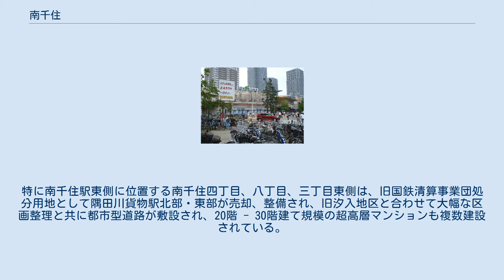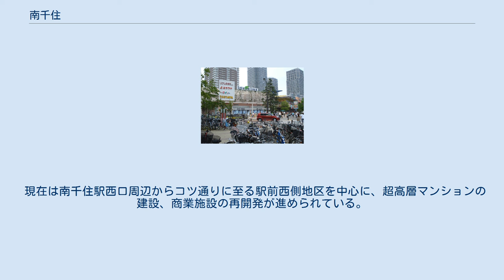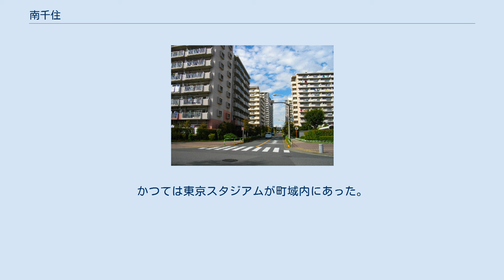南千住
日本 」 東京都 」 荒川区 」 南千住 南千住（みなみせんじゅ）は、東京都荒川区の町名。
現行行政地名は南千住一丁目から南千住八丁目。
 東西に長い菱形をした荒川区の頂角に当たる最東端に位置する。
町域内は住宅街やマンション街となっており、中央部にJR常磐線・東京メトロ日比谷線・首都圏新都市鉄道つくばエクスプレス南千住駅がある。
 また、荒川区東縁を流れる隅田川に北および東を接する。
対岸の足立区とは千住大橋と千住汐入大橋、墨田区とは水神大橋と白鬚橋の4本の橋梁で連絡されている。
 東は隅田川を挟んで墨田区堤通、西は荒川・東日暮里、南は台東区橋場・清川・日本堤・千束、北は足立区千住緑町・千住橋戸町・千住関屋町・千住曙町とそれぞれ接している。
 住宅地の地価は、2017年（平成29年）1月1日の公示地価によれば、南千住7-29-11 の地点で36万1000円/m2となっている。
 南千住は江戸時代における日光街道の宿場町である千住宿を起源としている。
隅田川以北の宿場が拡大し、万治3年（1660年）に千住大橋南側の小塚原町（こづかはらまち）・中村町（なかむらまち）が宿場に加えられ、以来南宿（下宿）と呼ばれた。
 かつて江戸時代から明治初期には、小塚原刑場という処刑場（仕置場）があり、20万人余の罪人がここで刑を執行されたという（延命寺内掲示板による）。
刑場跡は、現在の南千住駅の西側、常磐線と日比谷線の線路に挟まれる場所にある延命寺内に位置する。
 また、隅田川が弓のように大きく東側に張り出した地形に存在していたかつての南千住汐入（現在の南千住四丁目、八丁目、三丁目東側）は、明治時代以降、隅田川の舟運と鉄道貨物基地の陸運を接続する物流の要所のひとつであり、「大日本紡績（ニチボウ、現・ユニチカ）」と「鐘淵紡績（カネボウ）」の2大工場が立地する、工業の町としても発展した。
多くの店で安く提供されているモツ煮込みや、「ぼったら」と呼ばれる南千住風もんじゃ焼きで知られる。
 ちなみに、南千住駅南側の泪橋交差点を中心に山谷と呼ばれる地域があり、かつては木賃宿が立ち並ぶ労務者の街として知られ、現在も簡易宿泊施設（通称：ドヤ）が少なからず存在する。
 1976年10月25日、南千住8丁目の住宅密集地から火災。
死者、負傷者はいなかったものの木造住宅、アパートなど18棟が全半焼した。
 南千住八丁目の街並み 1987年（昭和62年）以降、南千住駅から旧汐入地区を中心とした大規模な再開発が開始され、現在も進行している。
特に南千住駅東側に位置する南千住四丁目、八丁目、三丁目東側は、旧国鉄清算事業団処分用地として隅田川貨物駅北部・東部が売却、整備され、旧汐入地区と合わせて大幅な区画整理と共に都市型道路が敷設され、20階 - 30階建て規模の超高層マンションも複数建設されている。
 南千住駅東口につながる補助322号沿いには、再開発事業の一環として開業したLaLaテラス南千住などの複合商業施設やロイヤルホームセンター南千住店が建設され、新興住宅市街地として賑わいを見せる。
またつくばエクスプレスの開業にともない、JR及び地下鉄南千住駅のリニューアルも実施され、南千住駅利用者の利便性と安全性が高まった。
さらに2007年（平成19年）には隅田川沿いに約13ヘクタールにも及ぶ東京都立汐入公園も整備されている。
 現在は南千住駅西口周辺からコツ通りに至る駅前西側地区を中心に、超高層マンションの建設、商業施設の再開発が進められている。
 その他、南千住北西端にあたる鉄道線路以西地区、かつ、国道4号以西に位置する南千住六丁目は歴史ある下町的風景が広がるが、近年は隅田川沿いを中心に高層マンションの開発が進んでいる。
かつては東京スタジアムが町域内にあった。
現在では区が運営する荒川総合スポーツセンター、南千住警察署、マンション及びスーパーマーケットが建てられている。
 2017年（平成29年）12月1日現在の世帯数と人口は以下の通りである。
 ジョイフル三ノ輪商店街